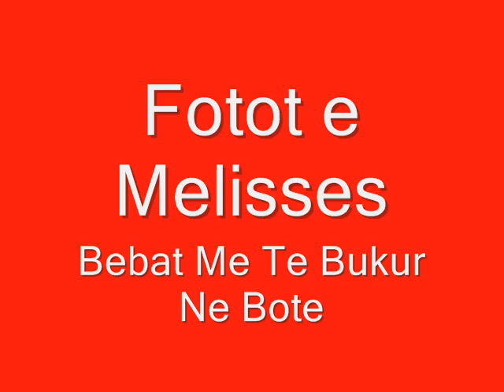Fotot e Melisses